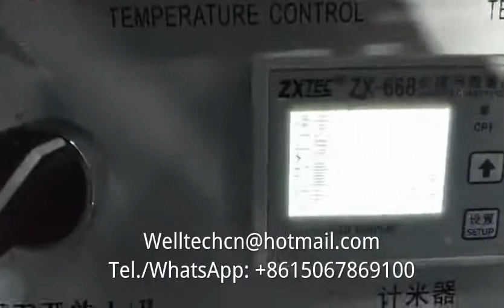Automatic Disposable PE Plastic Arm Sleeves Covers Sealing Making Machine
“With US your Money in Safe your Business in Safe.”
Our core competencies is complete production line machines for plastic film and bags, and premade pouch packing. Hope we have the chance to serve you.